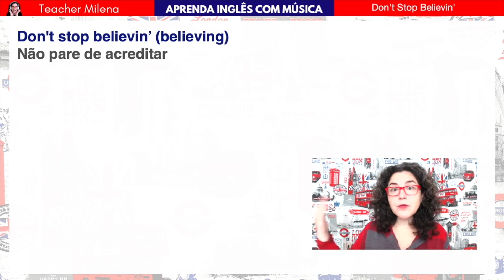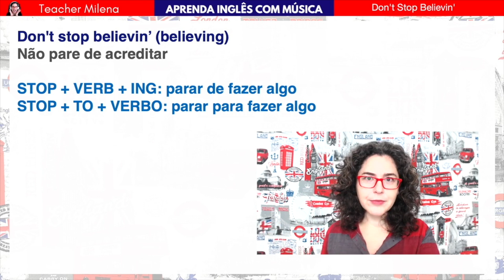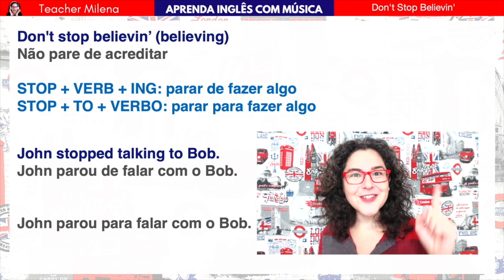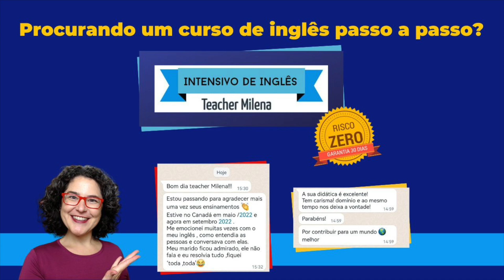"Stop doing" OR "Stop to do"? Qual é a diferença? Inglês com Música - Don't Stop Believin' - Journey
Este é só um trechinho de uma aula de inglês completa com a música  "Don't Stop Believin'" com Journey - tem muuuuuito mais conteúdo gratuito de onde veio este :)